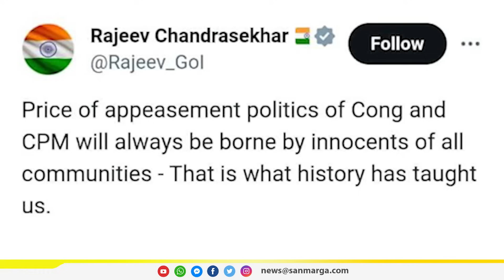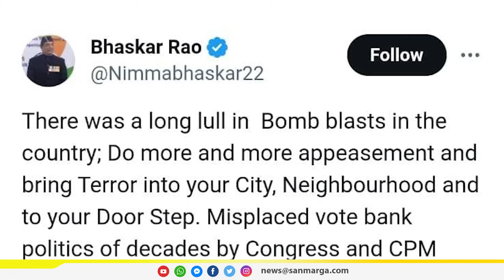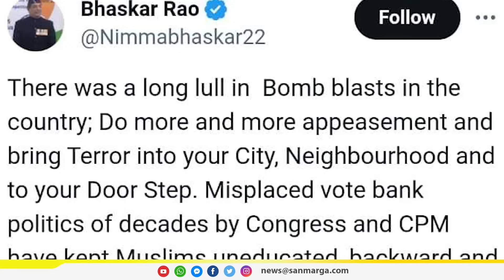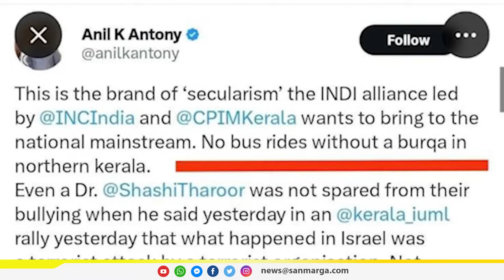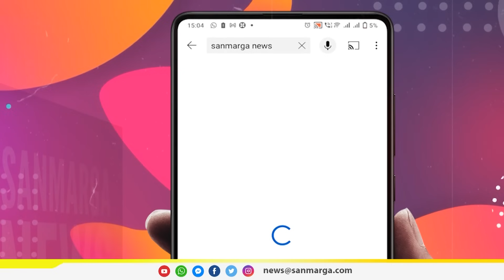ಕೇರಳ: ಟೆರರ್ ಬಾಂಬನ್ನೂ ಮೀರಿಸಿದ ಮೀಡಿಯಾ ಬಾಂಬ್| SANMARGA NEWS